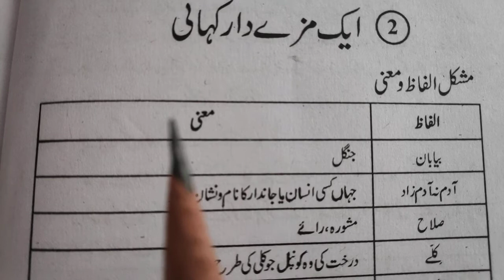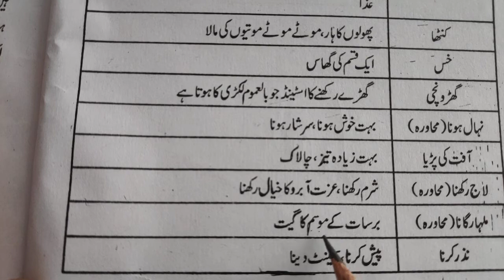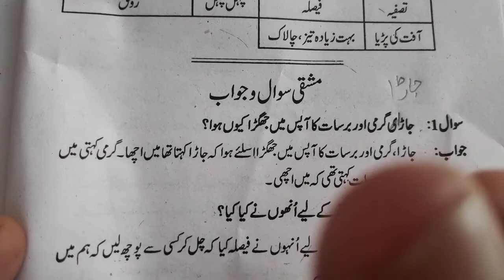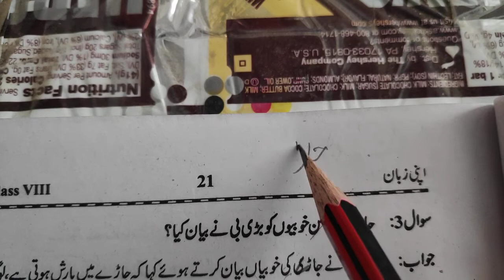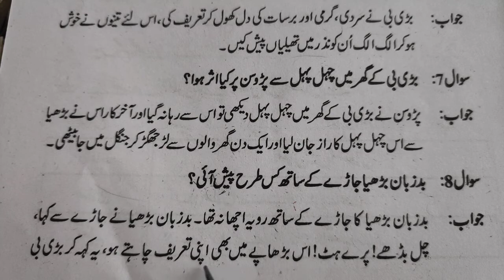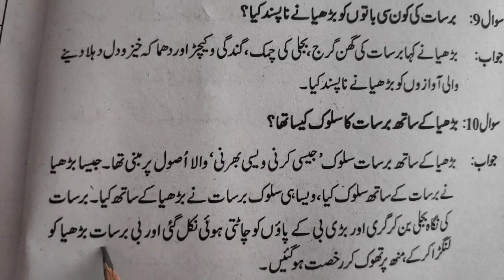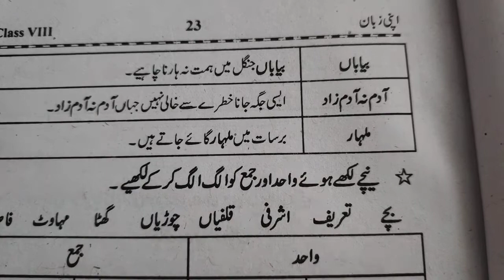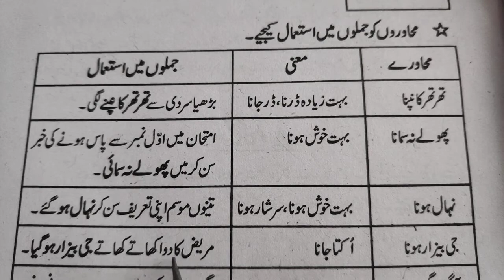Solutions of chapter ek Mazedar kahani class 8 ncert سوال و جواب اور حل ایک مزیدار کہانی